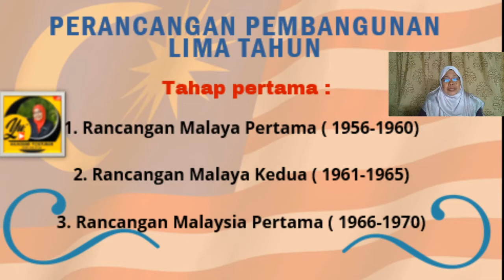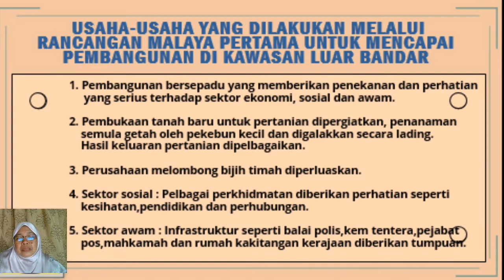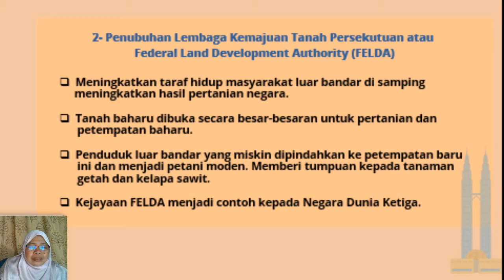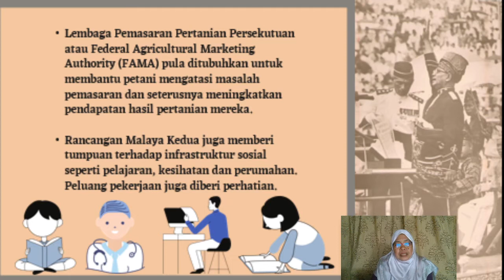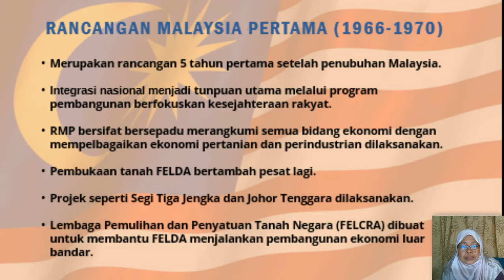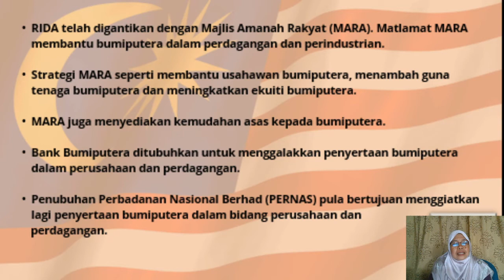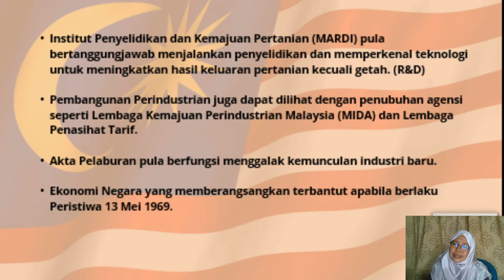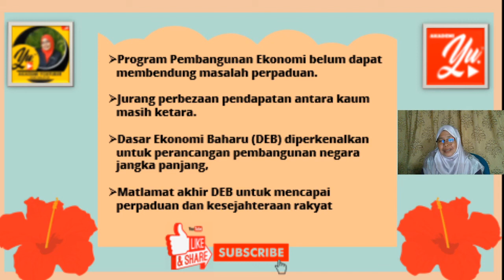SEJARAH SPM KBSM T5 BAB 8.1.1 - RANCANGAN PEMBANGUNAN LIMA TAHUN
Apa itu Rancangan Pembangunan Lima Tahun?
Bagaimana Pembangunan Ekonomi dilaksanakan selepas negara merdeka?
Bagi mendapatkan maklumat lanjut sila tonton video ini.

Rancangan pembangunan Lima Tahun ini dibahagikan kepada tahap pertama dan tahap kedua. Dalam video ini dijelaskan Rancangan Pembangunan tahap pertama. Semoga kita semua bersyukur dengan pembangunan Malaysia yang pesat.